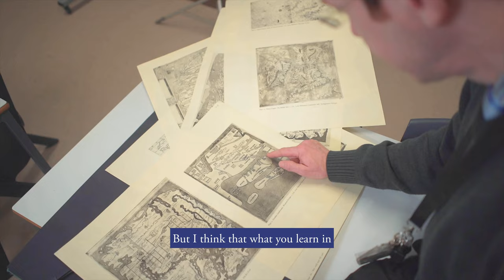Reflecting on Faith & History | Avanti House Secondary School, Student Voice